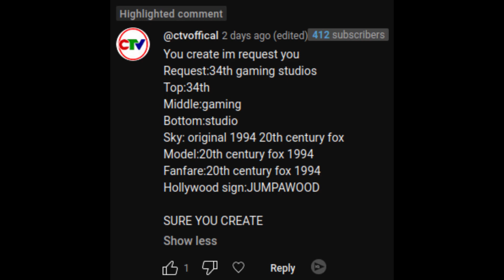[Request] 34th Gaming Studios